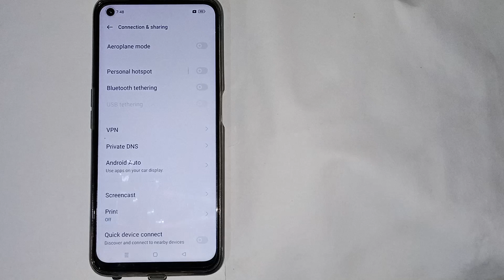how to enable hotspot in realme phone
Secret settings
Cool new features
Update settings
Problem solve